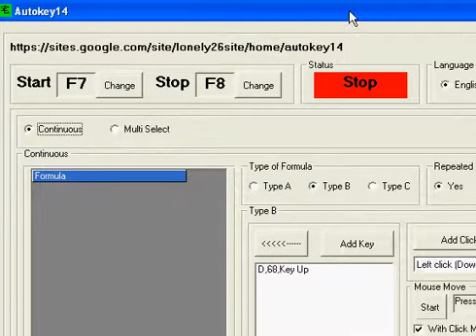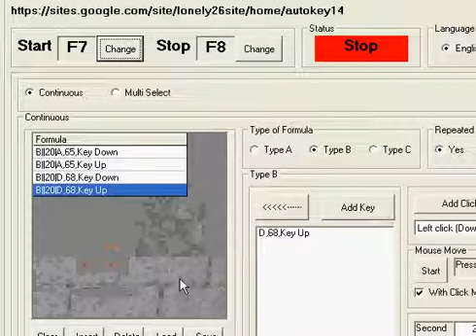Loot Catcher Set Key